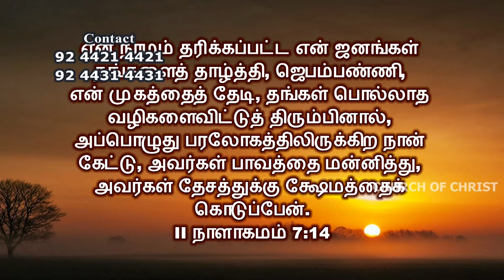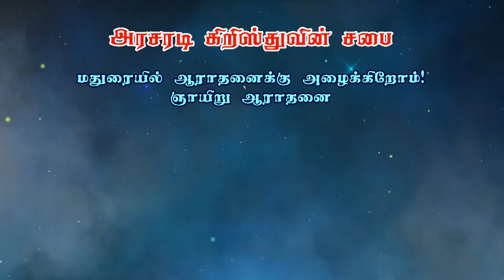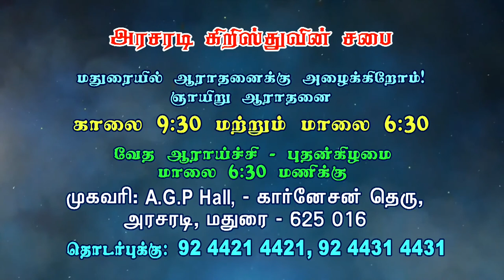நம்முடைய ஜெபங்கள் எப்படி இருந்தால் பதில் பெற கூடியதாக இருக்கும் | Bro. Philemon Rajah